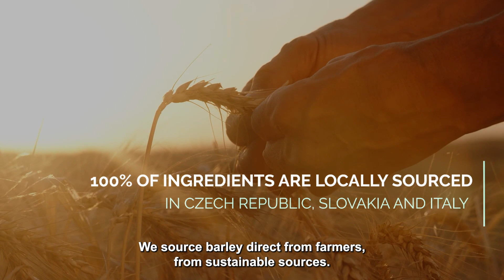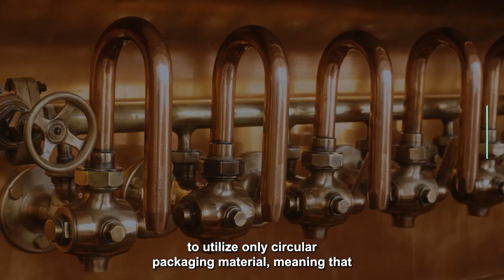Our Sustainability Progress & Commitments - April 2022